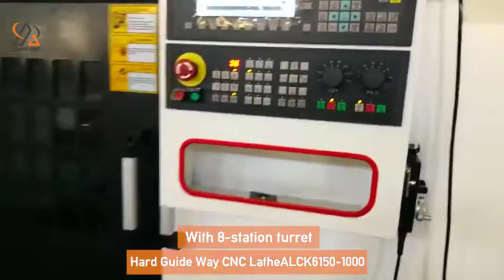Hard Guide Way CNC LatheALCK6150-1000,With 8-station turret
Shandong ALLES Lather Machine Hard Guide Way CNC LatheALCK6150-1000,With 8-station turret.
SHANDONG ALLES ENERGY TECHNOLOGY CO.,LTD is a manufacturer of CNC machine tools.
CNC Lathe Features
widening high stability bed2-gear spindle speed,
step-less in gear
wider layer board
Integrated automatic lubrication system
CNC Lathe use
The machine through the numerical control system, this machine could process different inner bore, ex-circle, circular conical
surface and screw thread, especially suitable for the small and middle-sized shaft and plate work piece from rough processing to
finish processing in batch. It has advantages like higher automaticity, simpler programming and higher accuracy.